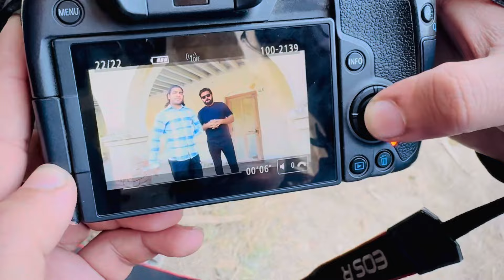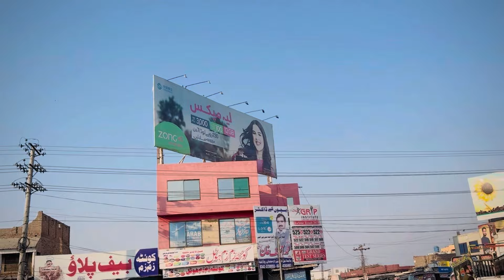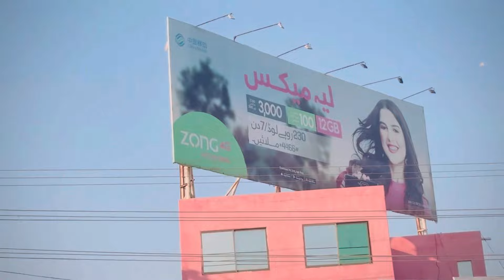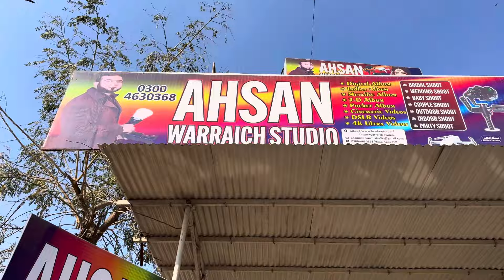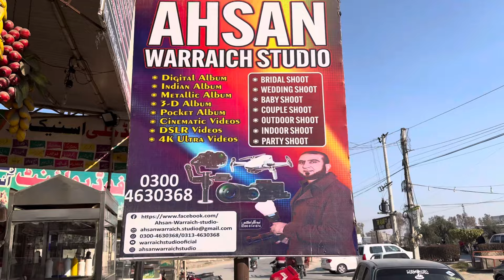New Song Comming Soon🥰